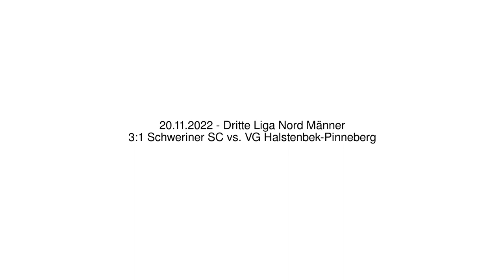3:1 Schweriner SC vs. VG Halstenbek-Pinneberg - 20.11.2022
Volleyball - Dritte Liga Nord Männer - 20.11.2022
3:1 Schweriner SC vs. VG Halstenbek-Pinneberg